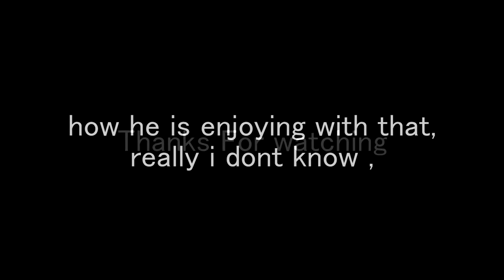Cheater With Machinegun | Everyone Spawn die